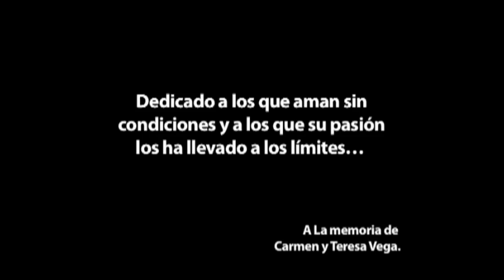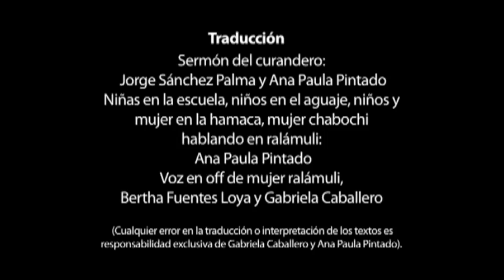Tarahumaras. Entre Riosi y Riablo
Documental que trata de la experiencia de una antropóloga viviendo con los ralámuli de la barranca. Si quieres leer algo de lo que he escrito sobre los ralámuli puedes ir a mi página